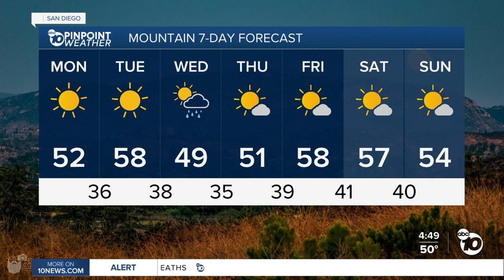ABC 10News Pinpoint Weather with Meteorologist Megan Parry